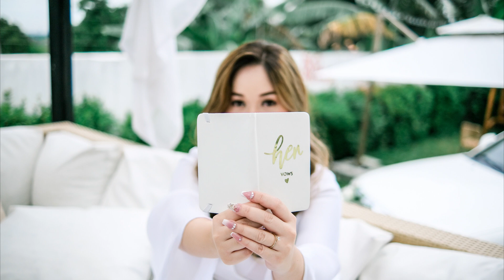Owen&Jasmine Onsite Photo